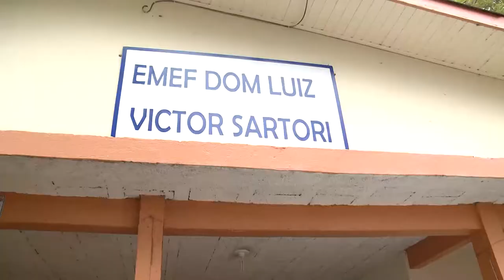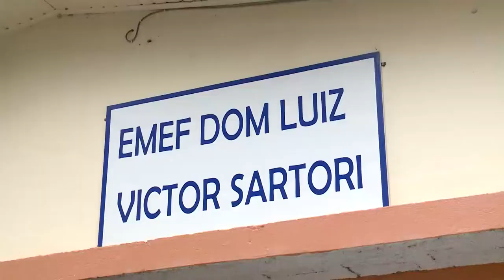Comissão de Educação - Escola Dom Luiz Victor Sartori